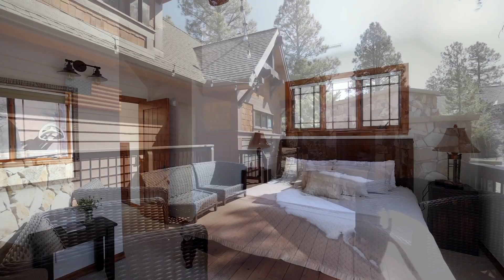1695 E Mossy Oak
1695 E Mossy Oak
Luxury Home Tour Flagstaff, Arizona